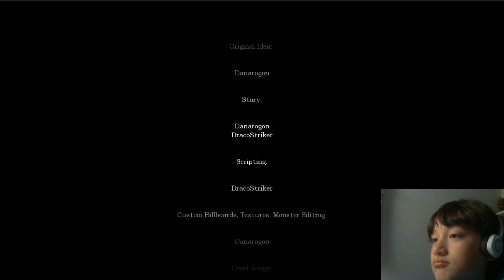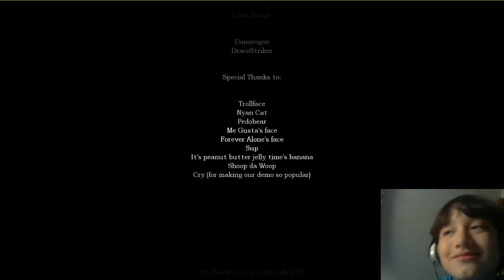Amnesia Custom Story-Dark Room-Highly Adaptive Ninja Skills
All of these are free!